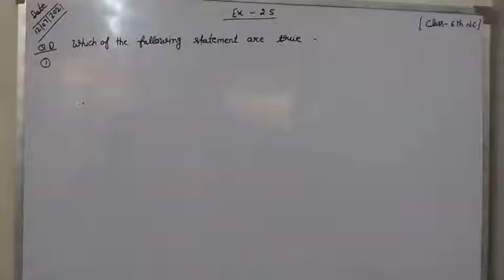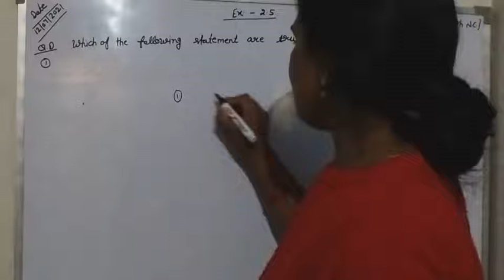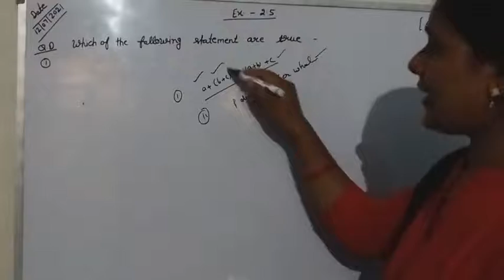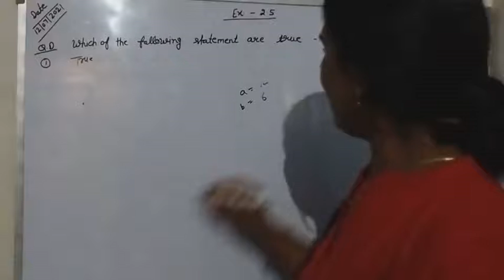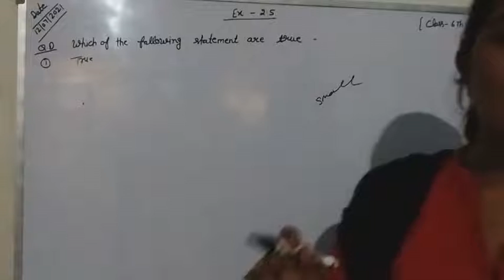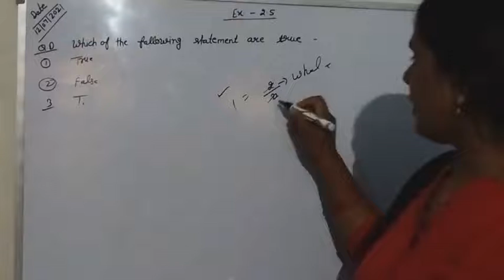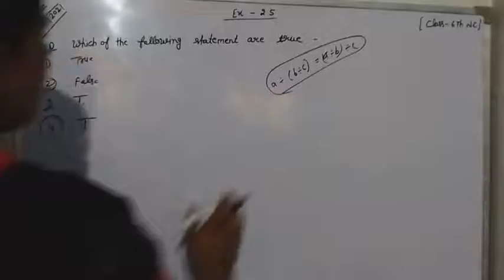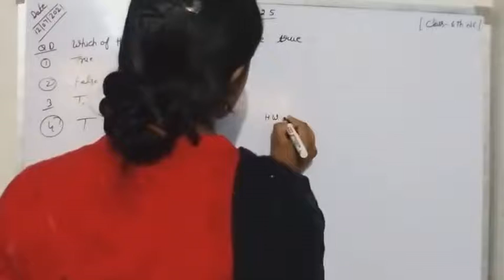July 12, 2021